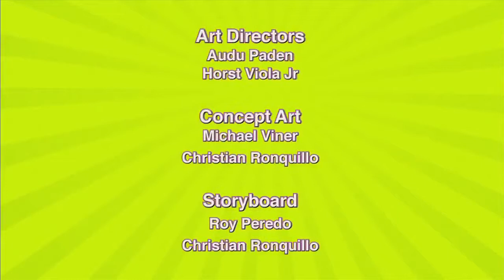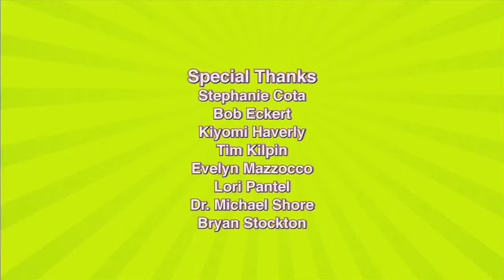Polly Pocket Norsk | Polly's Festproblem | Tegneserier for barn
Bli med Polly Pocket for den ultimate eventyret! Polly er trygg, kul, vennlig, optimistisk, eventyrlysten, ressurssterk og lojal. Loves moro, eventyr, og, viktigst, venner. Polly Pocket har også mange hobbyer, som for eksempel rulleskøyter, snowboard, kjøpesenter, spille musikk og sang!

⭐️Polly Pocket er en smart og nysgjerrig oppfinner alltid på utkikk etter eventyr! Når hun arver en magisk lås fra sin bestemor, innser Polly at hun kan krympe seg i lommestørrelse, noe som gjør hennes verden større enn noensinne!

⭐️Lila er en av Polly Pocket beste venner og på forespørsel mote stylist. Ved hjelp av hennes lidenskap for mote, har Lila alltid det rette tilbehøret når de små eventyrene krever en motefiks!

⭐️Med Shani er ekstremt forsiktige natur og Pollys kjærlighet for eventyr, balanserer disse to beste vennene hverandre ut! Polly skyver Shani for å være mer eventyrlystne mens Shani's bemerkelsesverdige intelligens holder sine eventyr fra å gå helt galt!

⭐️Nicolas elsker å fokusere på det rare og mystiske som til slutt fører ham til Polly og hennes locket! Når Polly viser ham alt det gode som kan gjøres med låsen, blir Nicolas med i Pollys lag og gjør Pocket Promise til å beholde Pollys hemmelighet.